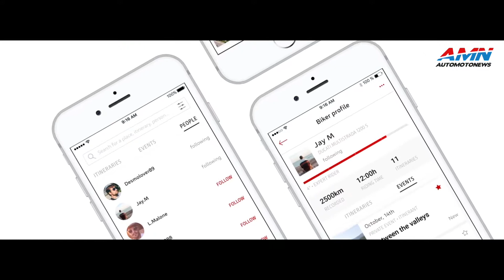Ducati Link App, la moto diventa social e connessa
La nuova Ducati Link App permette di registrare le proprie performance e gli itinerari. Si possono anche impostare dallo smartphone la modalità di viaggio e i parametri della moto.